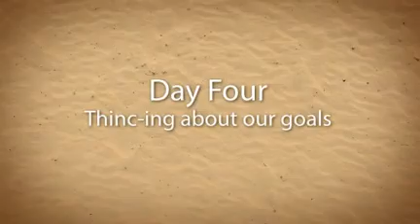thinc2011.mov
Summary of the Purple Feet Foundation's thinc Program 2011.